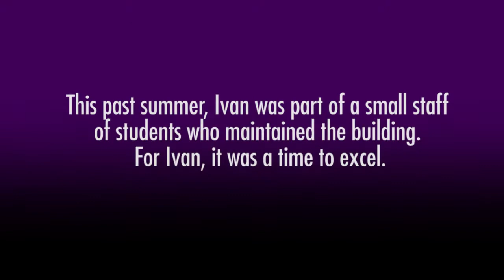Ivan Nsobya: CSU Student of the Month - September 2016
Nursing student Ivan Nsobya of Kampala, Uganda, spent Summer 2016 as part of a small summer staff of students responsible for carrying out a busy setup schedule in and around the Centennial Student Union. His dedication and commitment to personal growth and excellent led to his selection as the CSU Student Employee of the Month.